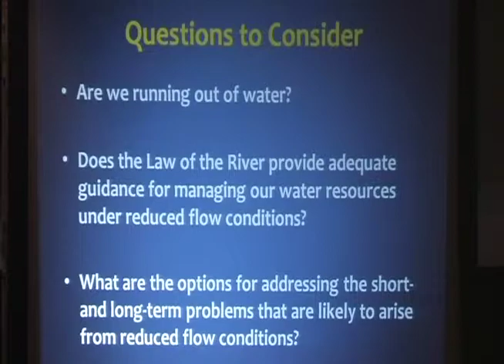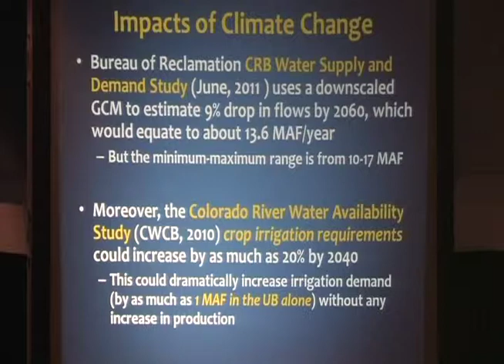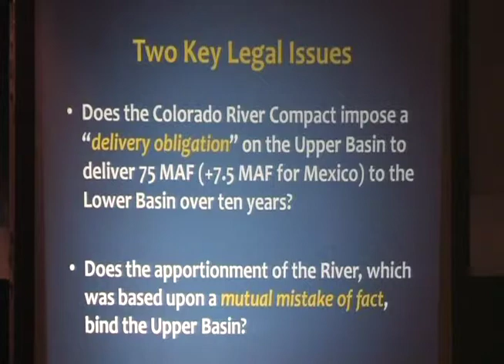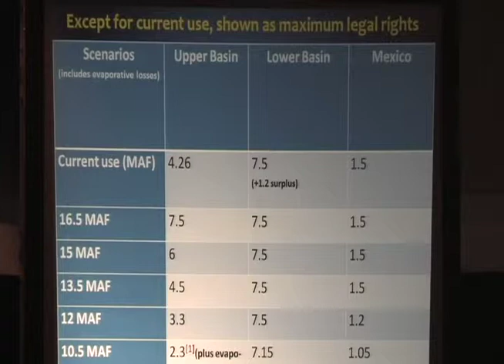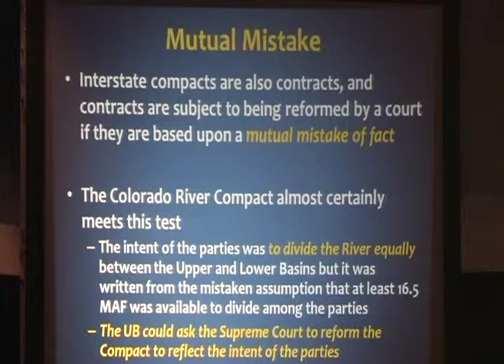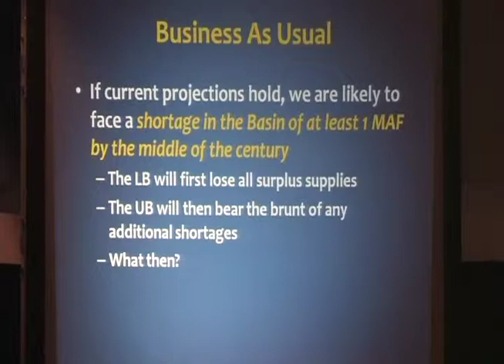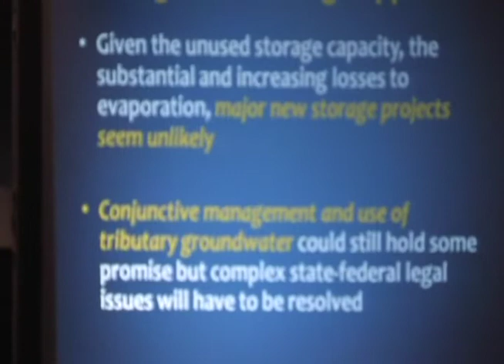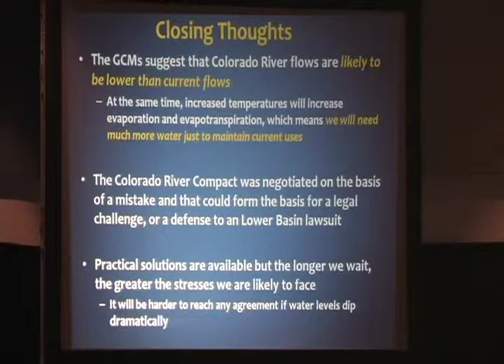Professor Mark Squillace, Director, Natural Law Resource Center, University of Colorado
Rethinking the Future of the Colorado River